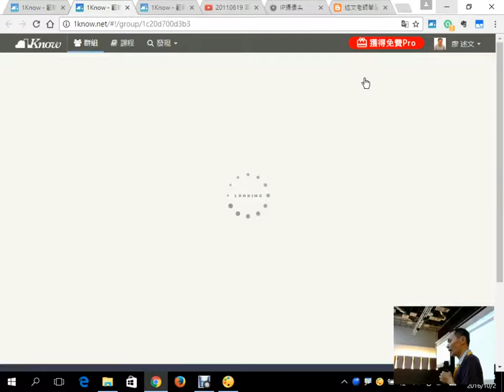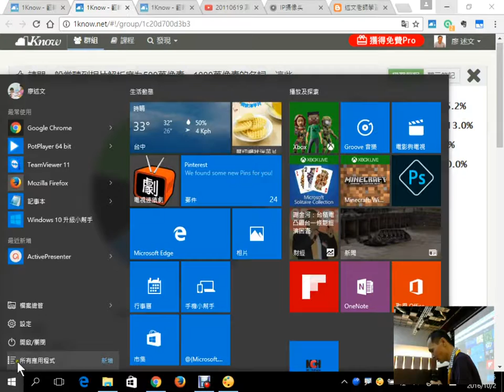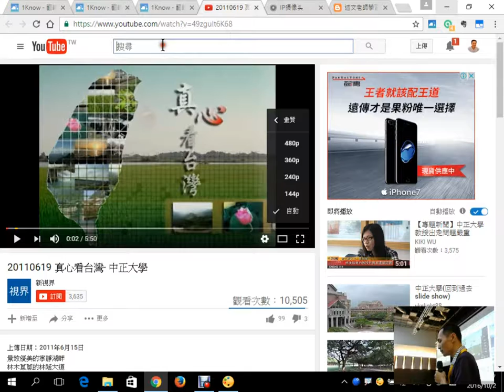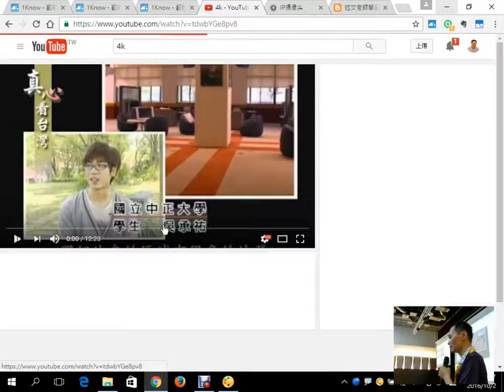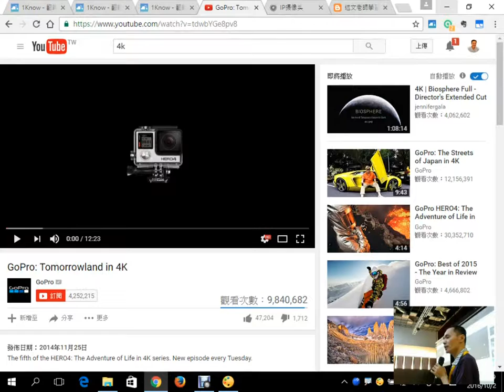02：研習前測驗：數位相機相素計算與Youtube影片品質數值所代表的意義？